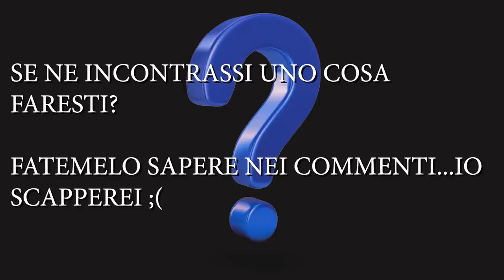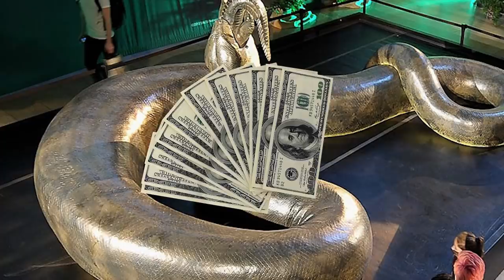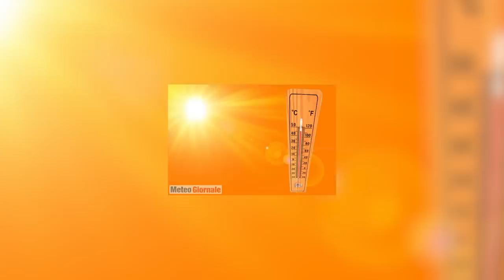Cosa sarebbe successo se il Titanoboa non si fosse estinto?